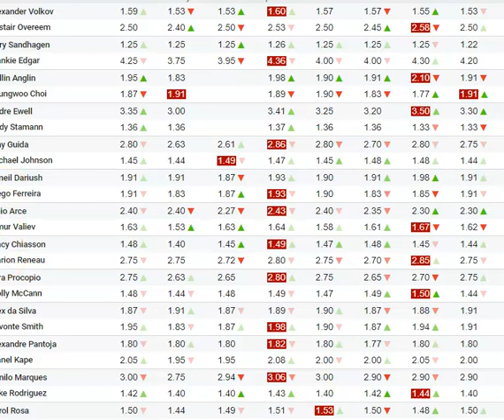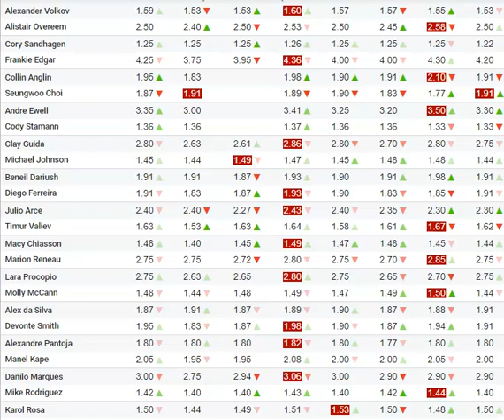The Breakdown of Timur Valiev vs Julio Arce | Prediction + Bets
Crazy good fight tucked away on the prelims of a fight night

TIME STAMPS:
0:00 Intro
1:35 Striking breakdown
4:25 Grappling breakdown
6:10 How they win fights
8:24 How they lose fights
11:20 Paths to Victory
14:02 How I see the fight playing out
16:13 Prediction and Bets

UFC Fight Night: Overeem vs. Volkov, UFC Fight Night 184, UFC on ESPN+ 42 and UFC Vegas 18